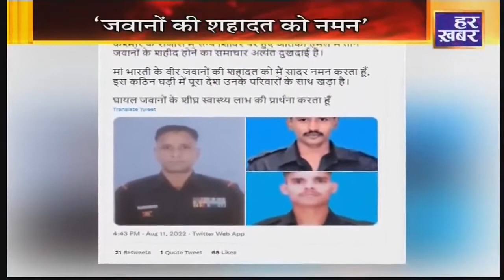राजौरी में सैन्य शिविर पर आतंकी हमला, CM मनोहर लाल ने जताया दुख | Har Khabar